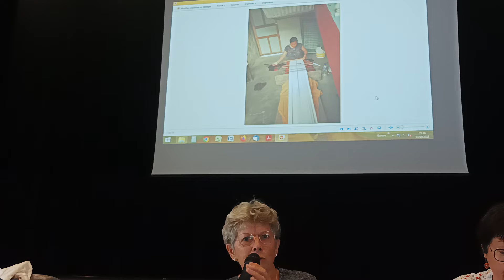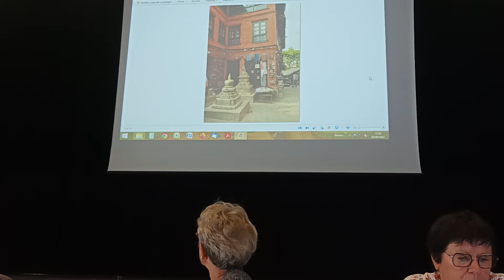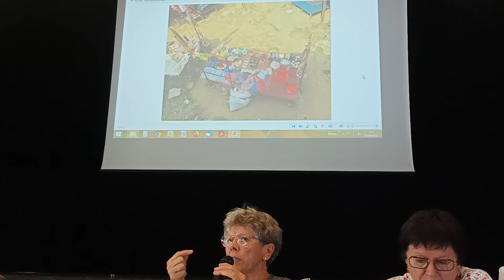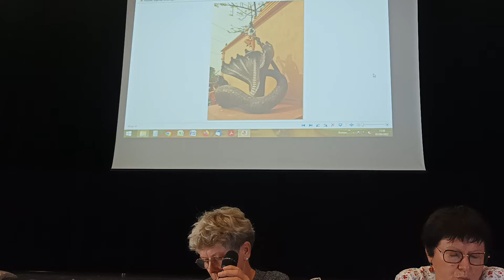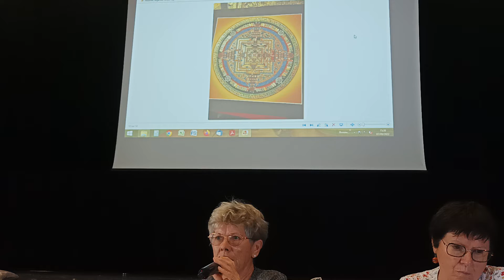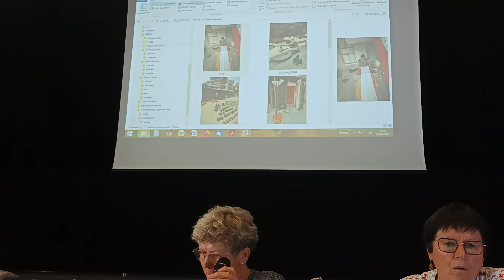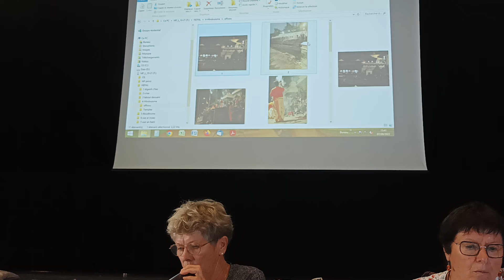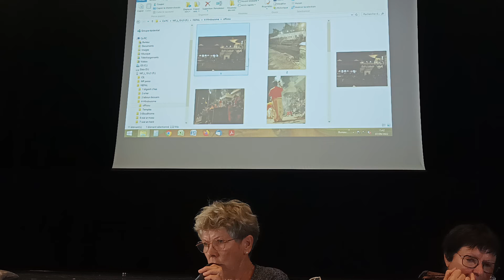03 Touristelezh, relijionoù ha kastoù e Bro Népal